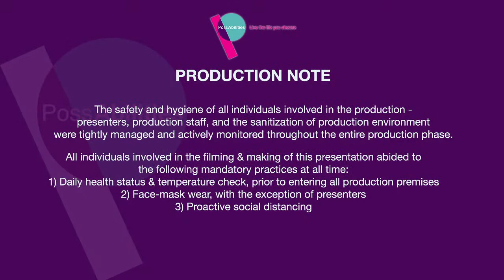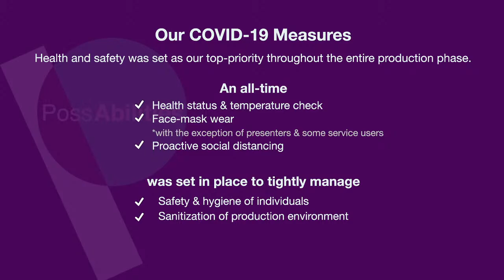Tuesday Morning Fitness with Cecil & Lindi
As we are stuck at home we need to concentrate on our fitness, and the ability to keep moving.

So PossAbilties have brought the big guns, our very own Cecil Swivel Hips and Lindi Legs to bring you some morning exercises that will get you up and moving, and ready to start the day!

Your comments drive our content for you, so please drop us a hello below.

We are a social enterprise and we support vulnerable people so that they can 'Live the life they choose'. Mostly we support people with learning disabilities, young people leaving care, and people with dementia...though we do lots of other great things too.

We don't have any complicated mission statements that nobody can understand or anything like that. Just a clear and simple set of values that we all try to live by every day.

 learning disability possabilities heywood